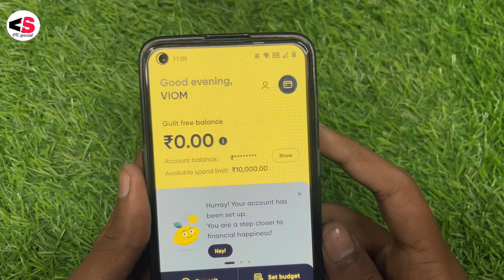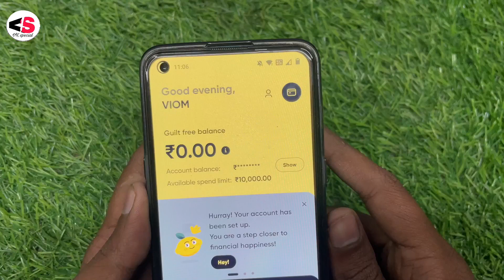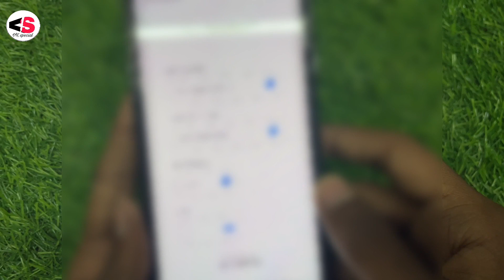Galgal App ka ATM card kaha se dekhe|| Galgal App ATM card number kaha se dekhe in Hindi